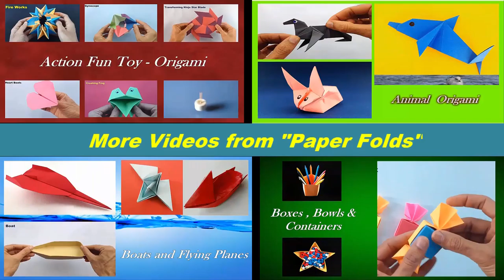Jack O Lantern | Pumpkin for Halloween 👻 - Origami Tutorial by Paper Folds.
Paper Crafts